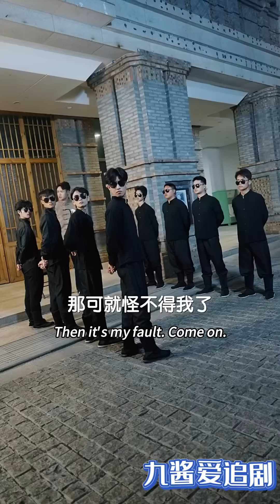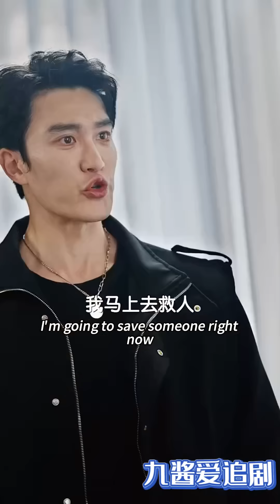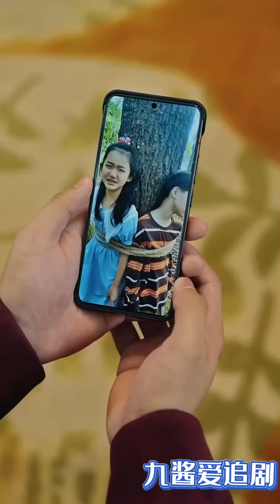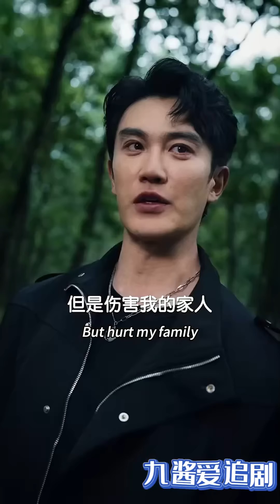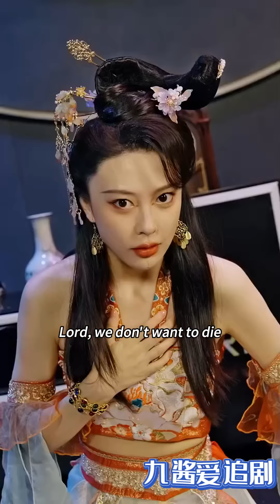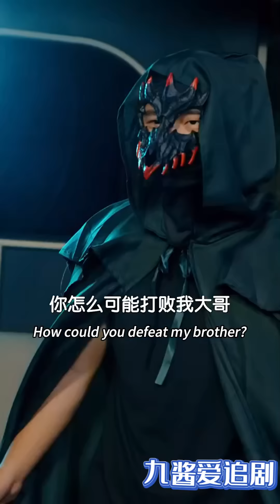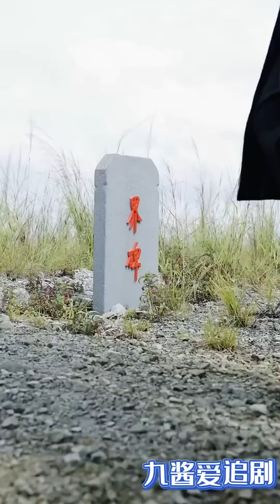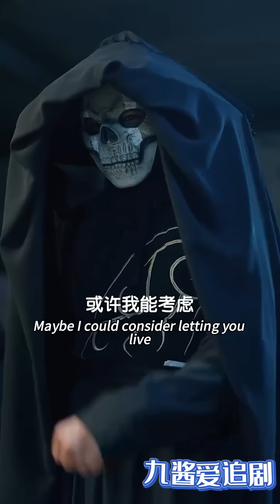[Multi SUB] （全集）敢和我比有钱？！那我就让你直接破产！修仙